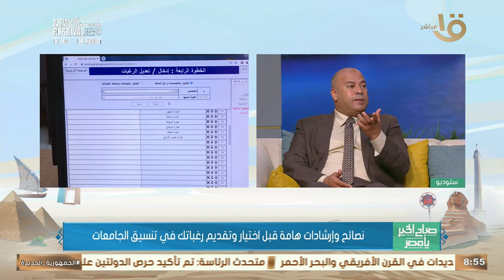نصائح وإرشادات هامة قبل اختيار وتقديم رغباتك في تنسيق الجامعات مع الكاتب الصحفي عبد الرحمن عبادي